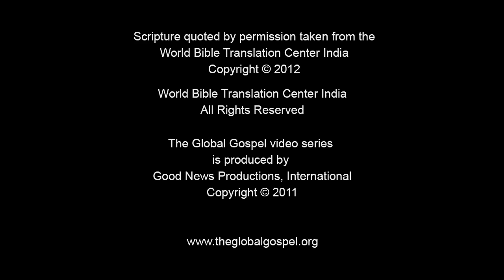73 - The Judgment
Jesus talks about Judgement, when He will forever separate those who believe in Him from those who don't.